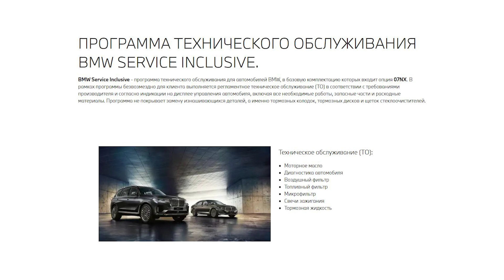Инструкция BMW 3 2021 от Major Auto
Получить консультацию, зарезервировать online, записаться на тест-драйв

0:00 Введение
0:13 подкапотное пространство
0:38 где находится VIN-номер
1:02 гарантия и обслуживание
3:31 как отключить подушку безопасности переднего пассажира
4:15 как включить "детский замок"
4:50 заправка автомобиля
5:16 объем багажного отделения
5:56 как вкрутить буксировочный крюк
6:34 как закрыть дверь если сел аккумулятор
7:14 как перевести щетки стеклоочистителя в сервисный режим
7:45 как заменить батарейку в ключе